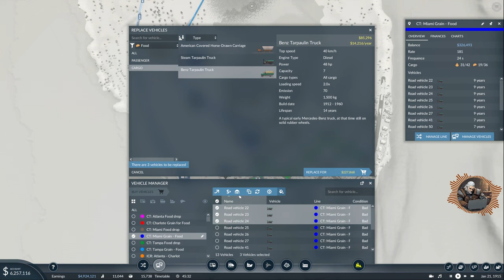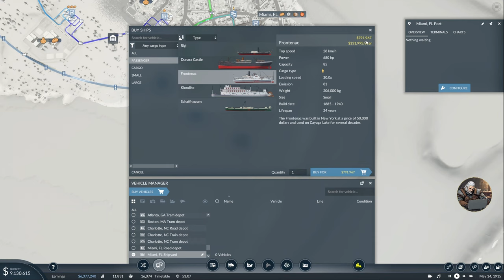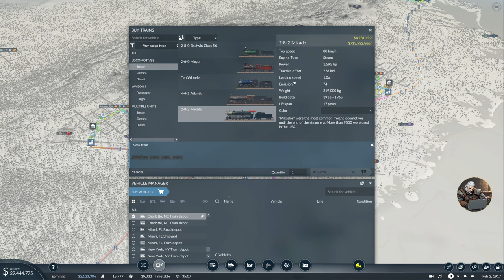Ship it! 🚢 | Transport Fever 2 - USA Hard Mode - Ep 5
Episode 5 of my USA Hard Mode playthrough with mods. Goal of the playthrough is to connect the majority of the cities and fulfill their demands using Roads, Rail, Planes and Ships.

Please drop a 👍!

TIMESTAMPS
0:00 Intro
0:38 Replacing old vehicles
8:00 Caribbean adventures (with ships)
18:40 Fixing cargo stations
31:40 Expanding the Rails to Panama City
55:50 Panama public transportation
58:00 Managing lines